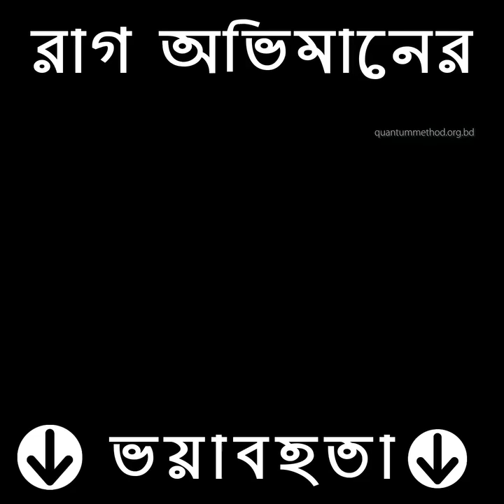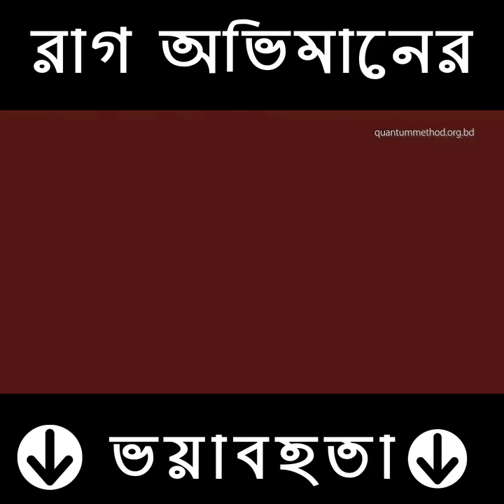আপনার রাগকে কি ভাবে কমাতে পাড়েন,তা জেনে নিন।